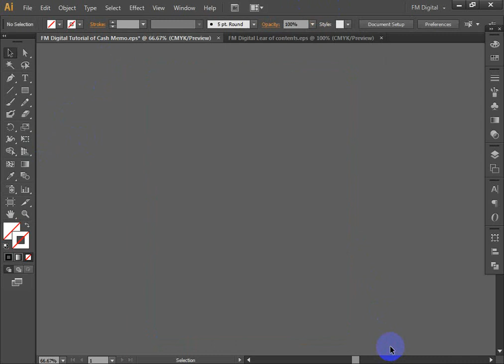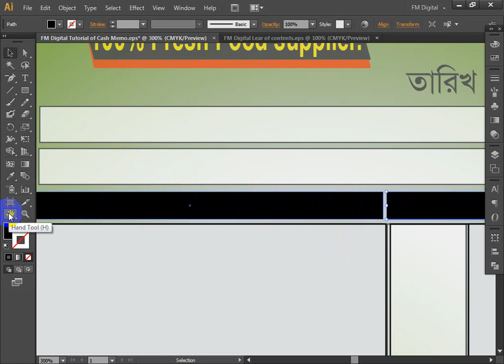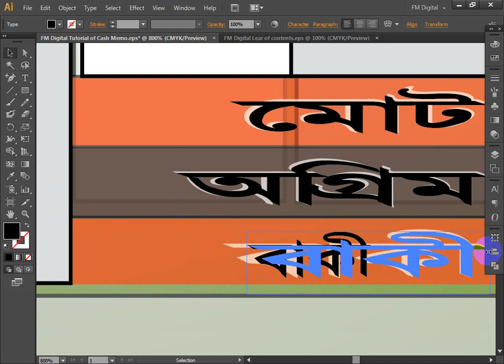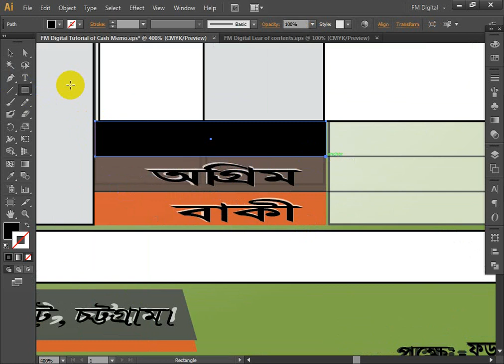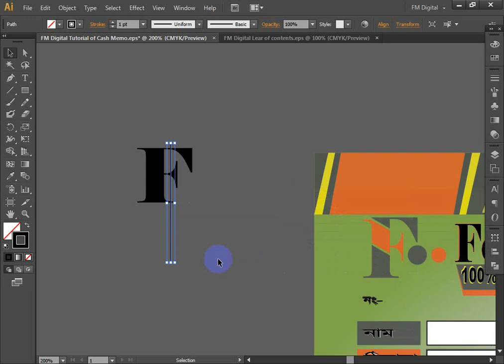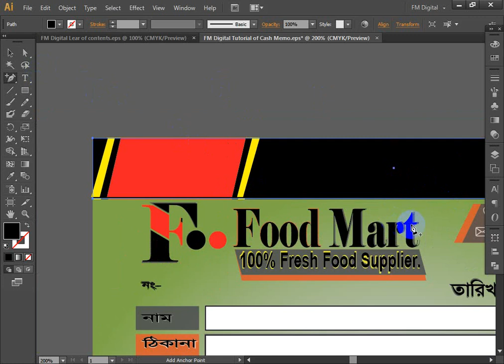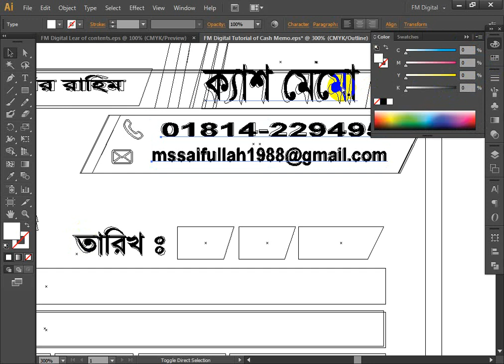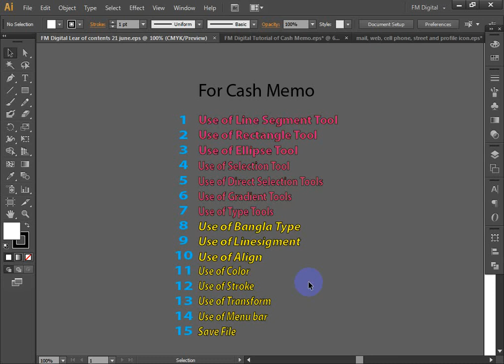Cash Memo/ক্যাশ মেমো Tutorial (Adobe Illustrator CS6)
Cash Memo/ক্যাশ মেমো প্রফেশনাল ডিজাইনারের মত তৈরি করুন সহজে ! স্মার্ট ও আধুনিক ক্যাশ মেমো ডিজাইন টিউটোরিয়াল শিখুন ! আমার মত ধৈর্য্যহীনরা বিনোদন, আনন্দদায়ক , সৃজনশীল ও সখ হিসেবে গ্রাফিক্স ডিজাইন শিখুন। কথা দিচ্ছি, বিশ্বাস করুন আমাদের টিউটোরিয়ালগুলোতে বিরক্ত আসবেনা।
ধন্যবাদান্তে
এফ এম ডিজিটাল
Easy Printing Solution In Busy Life.